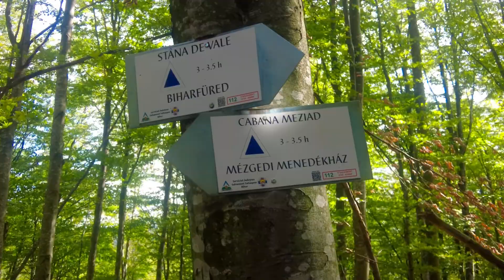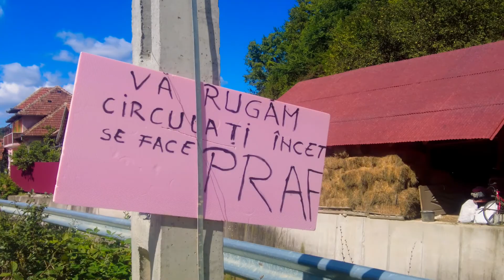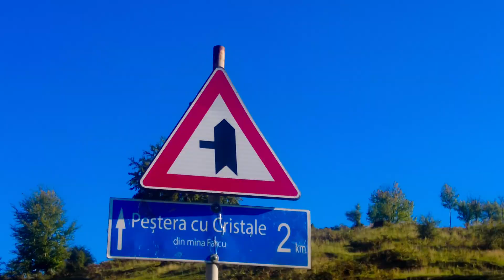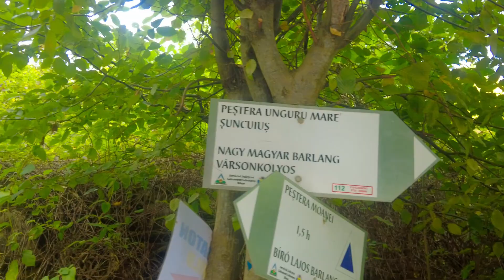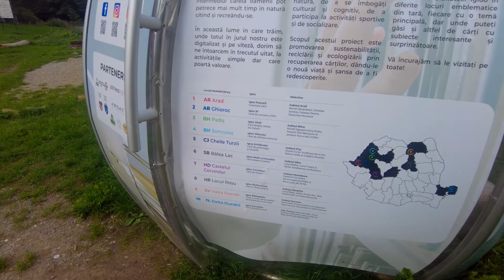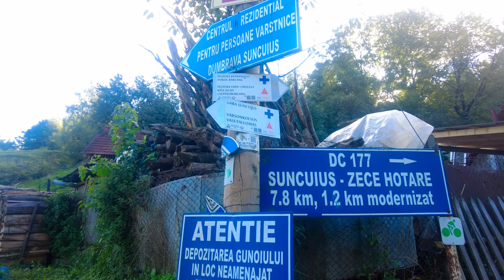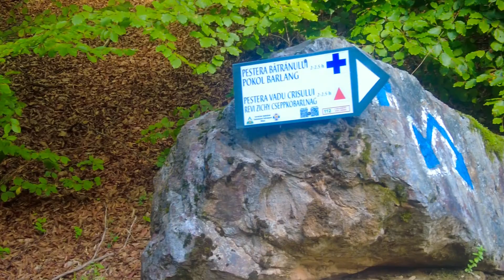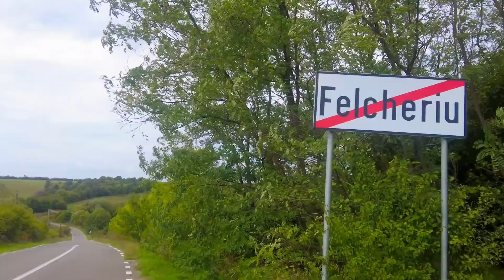Am dus la bun sfârșit Via Carpatica prin Munții Pădurea Craiului până la Oradea! [Ep.44]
Zilele 81- 84 pe Via Carpatica / Traseul European E3: Munții Pădurea Craiului, Apuseni, Carpații Occidentali

Am ajuns și-n Pădurea Craiului, ultima grupă montană de pe Via Carpatica!

00:00 Ziua 81
Poiana Voievodeasa - Vf. Mermezii (1058 m) - Vf. Piatra Tisei (1057 m) - Poiana Bălințel - Dealu Arsurei (797 m) - Dealu Plopișului (804 m) - Meziad (triunghi albastru) - Sohodol (22,6 km)

12:23 Ziua 82
Sohodol - Lazuri - Peștera cu cristale Farcu - Damiș - Peștera Moana - Valea Mișid - Șuncuiuș (32,1 km)

Ziua peșterilor!

24:15 Ziua 83
Șuncuiuș - Izbucul Izbândiș - Pojorâta - Dealu Popii (683 m) - Valea Crișului Repede - Peștera Vadu Crișului (triunghi roșu) - Vadu Crișului (punct roșu) - Birtin - Gășășeni - Cornet - Peștera Osoi - Vârciorog (40,5 km)

32:49 Ziua 84
 Vârciorog  - Poiana Tășad - Sărand - Felcheriu - Băile 1 Mai - Sânmartin - Oradea (43,9 km)

37:20 Oradea

Vă mulțumesc